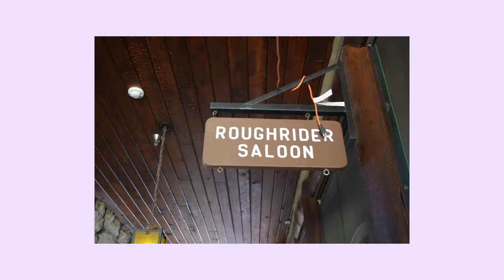Family Camping Trip In Kaibab!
We had a great time camping in Kaibab with our family. We also had the opportunity to go see the North Rim of the grand canyon, all in all it was a great trip!